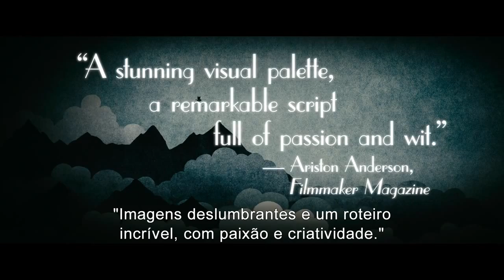FRANGO COM AMEIXAS Marjane Satrapi & Vincent Paronnaud / 2011 - Trailer Legendado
Poulet aux Prunes, França, 2011
Direção: Marjane Satrapi & Vincent Paronnaud
Com: Mathieu Amalric, Maria de Medeiros, Jamel Debouzze, Isabella Rossellini